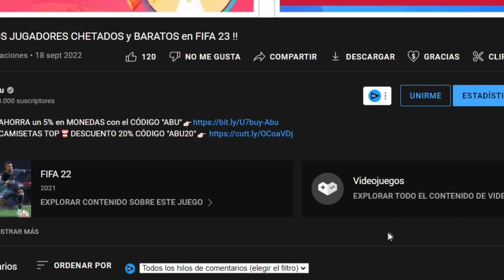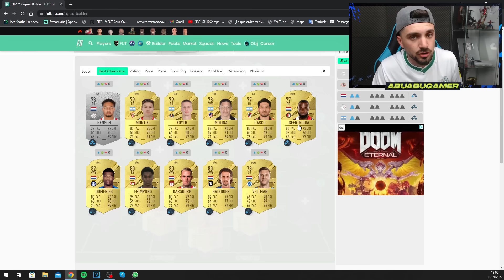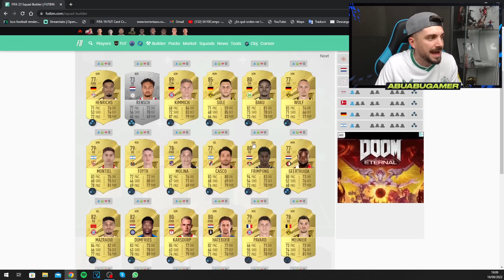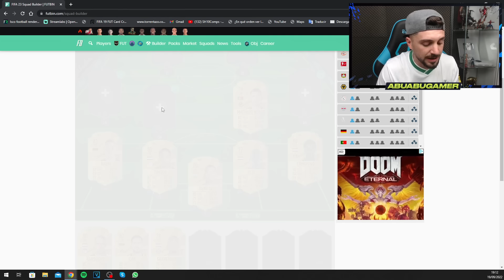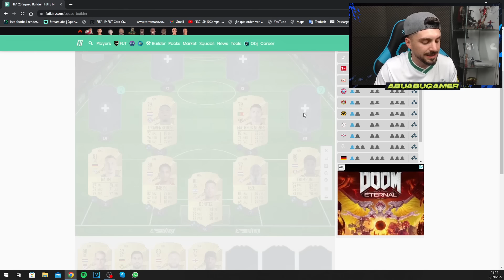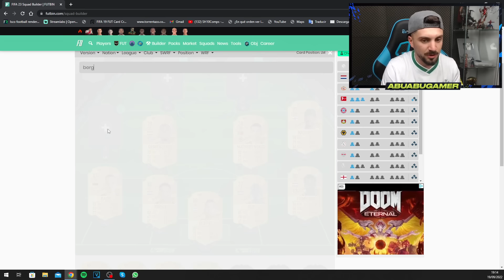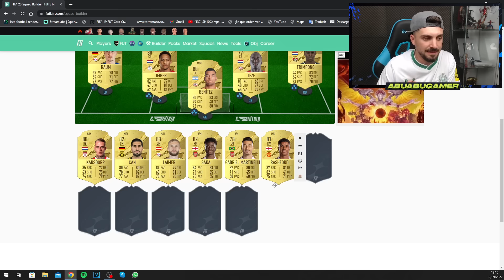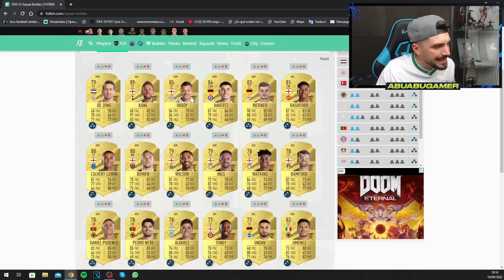EL MEJOR EQUIPO PARA EMPEZAR EN FIFA 23 !! *MUY BARATO*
EL MEJOR EQUIPO PARA EMPEZAR EN FIFA 23 !!